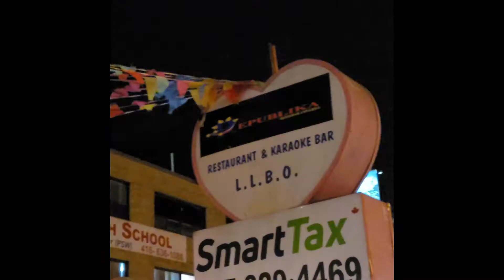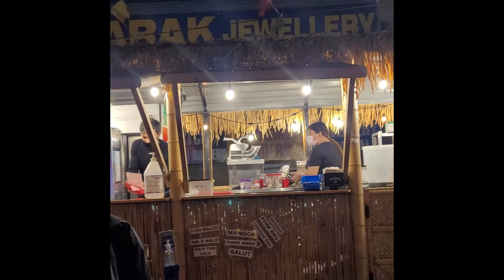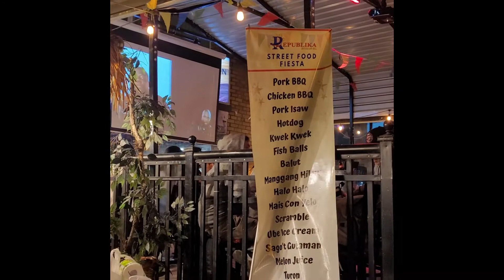Filipino barbeque at Wilson and Bathurst Toronto